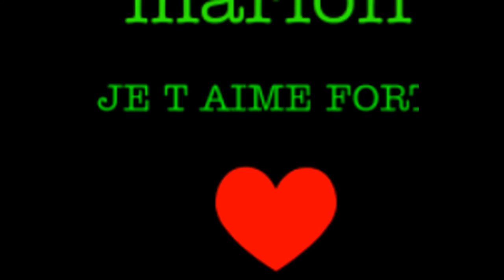Marion Je t'aime